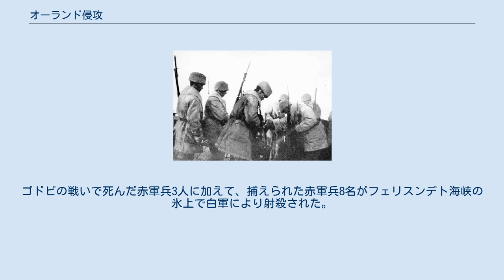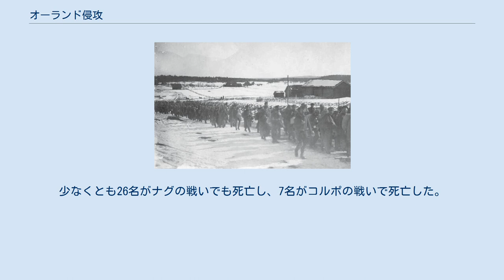オーランド侵攻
デゲルビ村でソビエト兵を武装解除するスウェーデン兵 オーランド侵攻は、フィンランドのオーランド諸島において1918年に行われた第一次世界大戦の軍事作戦である。
ソビエト連邦 （ロシア・ソビエト連邦社会主義共和国）に占領されていたオーランド諸島は、初め2月後半にスウェーデンに侵攻され、それから3月上旬にドイツ帝国に侵攻された。
この紛争はフィンランド白軍とフィンランド赤軍の間の小規模な戦闘を含むフィンランド内戦にも関係していた。
 ドイツが1918年3月にオーランドを支配したので、ロシア軍は捕えられ、スウェーデン軍は5月にフィンランド内戦が終わるまでに撤退した。
ドイツ軍は1918年9月までオーランドに留まった。
その際オーランド諸島論争が1919年のパリ講和会議と1920年の国際連盟に上程された。
最終的にフィンランドの自治領としてオーランドの非武装化をしながらオーランド協定が1921年に調印された。
 オーランド諸島はスウェーデンとフィンランドに挟まれた北バルト海にある。
人々はスウェーデン語を話すが、1809年のフレデリクスハムンの和約によりオーランド諸島はスウェーデンのフィンランド語が話される地域の大半と共に割譲され、ロシア帝国の自治領であるフィンランド大公国となった。
 クリミア戦争を解決する1856年のパリ条約で、オーランド諸島は非武装化された。
しかし、1914年に第一次世界大戦が勃発すると、ロシア帝国はオーランド諸島をイギリス海軍およびロシア海軍の潜水艦基地とした。
1916年7月25日、ドイツの飛行船SL9がマリエハムン港を攻撃し、ロシア軍の第5潜水艦戦隊の艦と母艦スヴャティテルニコライが爆撃されてロシア水兵7名が死亡した。
 ロシア政府もドイツの侵攻を防ぐ目的で同盟国のフランスやイギリスと協定を結んで要塞建築を開始した。
オーランド諸島は10個沿岸砲兵中隊や数個の要塞守備隊、ドック、二つの軍用飛行場で要塞化された。
しかしスウェーデンはこの構造をオーランド諸島の防衛には重装備過ぎるとみなした。
スウェーデン政府はオーランドからの攻撃の可能性を恐れ、中立国が連合国と結び付く圧力になると見た。
 フィンランドが1917年12月にロシアから独立を獲得すると、オーランド諸島をスウェーデンに編入しようとする動きがオーランドで起こった。
スウェーデン政府は問題に対する行動を呼び掛けるオーランドからの代表団と会った。
フィンランド内戦が1918年1月後半に始まると、スウェーデンのヨハネス・ヘルナー首相とグスタフ5世国王は、2月8日にオーランドの代表団と会った。
代表団によると、国民投票がオーランドで行われ、大多数の95％がスウェーデン編入の意思を示していた。
代表団は運動に対する行動を求め、ロシア軍の専制と無秩序を訴えてスウェーデン政府の援助を求めた。
スウェーデンのマスコミも、人道的理由から行動を主張した。
戦争が始まってから政府は既に西の沿岸都市ポリを経由してフィンランド本土からスウェーデン市民1000人を避難させていた。
 ヴァッカスオミからのヨハン・ファブリティウス大尉率いる白軍460名の部隊がオーランド諸島に上陸すると、フィンランド内戦は2月10日にオーランドに拡大した。
部隊はウーシカウプンキから3日前に逃げていて、群島海の氷を横断した。
オーランドに到達すると、白軍はソ連軍と小規模な衝突をした。
2月14日、ソ連兵20名を捕虜にしながら、スンドのプラスト電信局を占領した。
しかしソ連兵は抵抗に余り興味がなく、殆どは帰還できる日を待っていた。
 2月13日、スウェーデン政府は遂にオーランドに部隊を送ることを決定した。
2日後、砕氷船イスブリタレン1世と沿岸防衛船トル、軍隊輸送船SSルネベルクがオーランド諸島のスウェーデン側のエケロの埠頭についた。
小部隊が内戦のフィンランド側の暴力の恐れと同様に起きているとされるロシア軍の不当行為から人々を守る目的でオーランドに上陸した。
白軍は誤ってスウェーデン軍が併合しに来たと考えた。
このことに勇気づけられて、白軍はボクソとサゴの砲兵隊を占領したが、その代わりにスウェーデンはロシアとの交渉を開始した。
 トゥルクからの赤軍部隊150人が砕氷船ムルタヤに乗ってオーランドに到着すると、交渉は2月17日に停止した。
意図はスウェーデン軍と白軍との当然と思われた戦闘でロシア軍を助けるも...